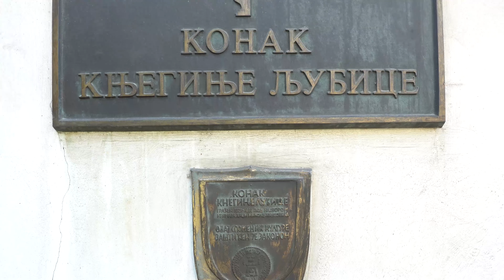КОНАК КНЕГИЊЕ ЉУБИЦЕ // ЧУВАРИ ИСТОРИЈЕ